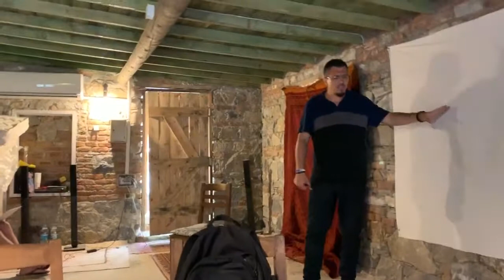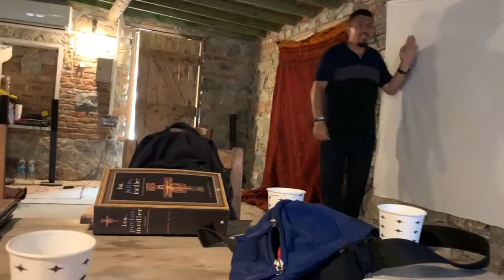Doç.Dr. Zafer Duygu / İncil Nedir? Kanonik ve Apokrif İnciller Üzerine Dersler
Asli Günah Doktrini
(Çoğunun anlayamadığı ASLİ GÜNAH;
kendisini HAKK'dan ayrı bir varlık zannetmesidir)